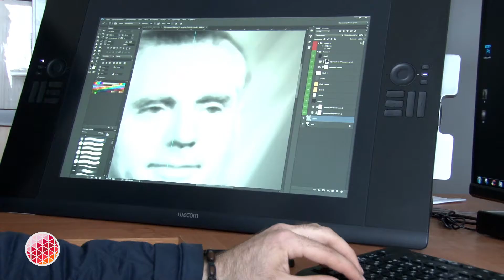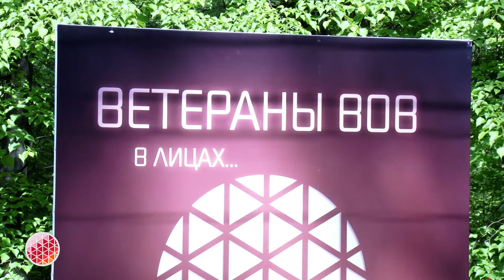Во Владикавказе прошла акция "С портретом деда на Парад Победы"